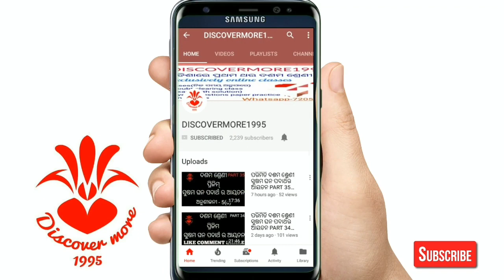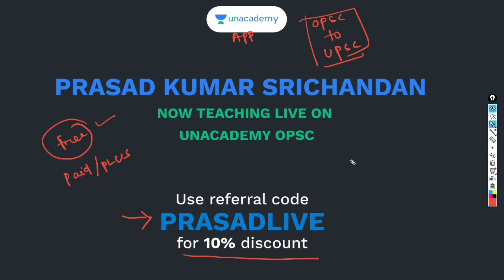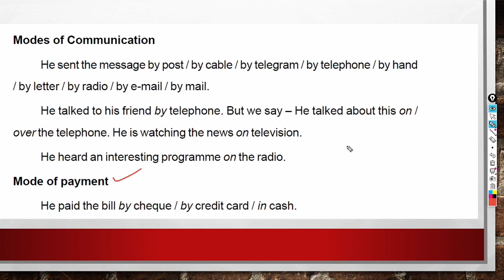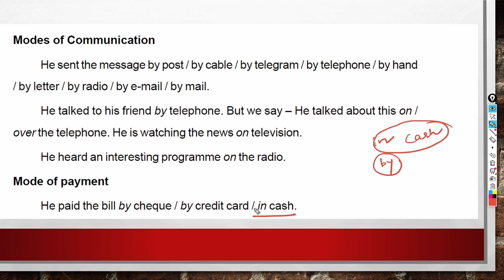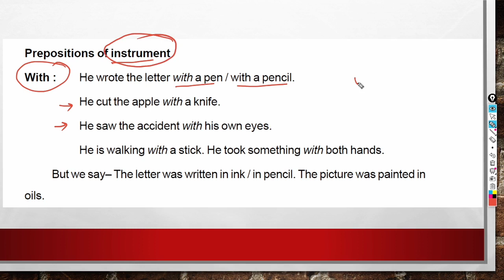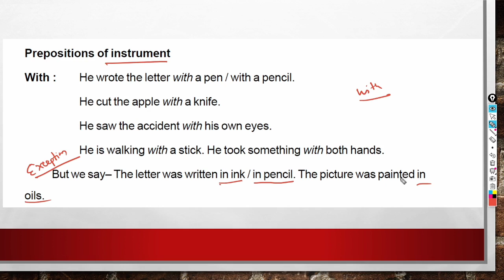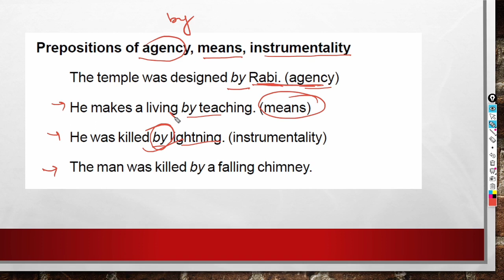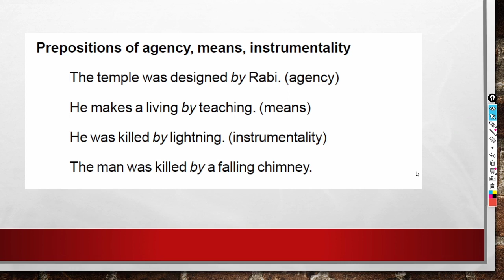PREPOSITION PART 17 MODE OF COMMUNICATION / MODE OF PAYMENT